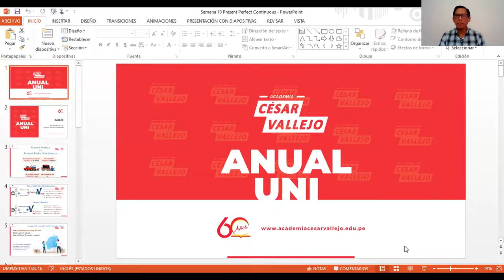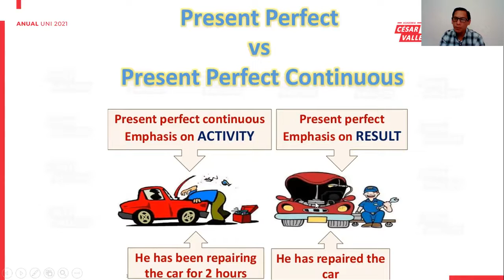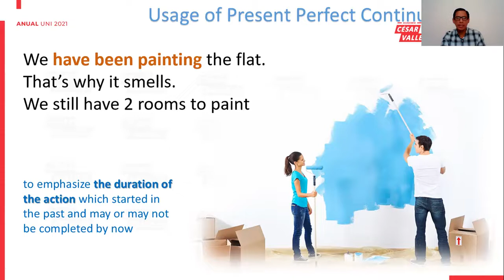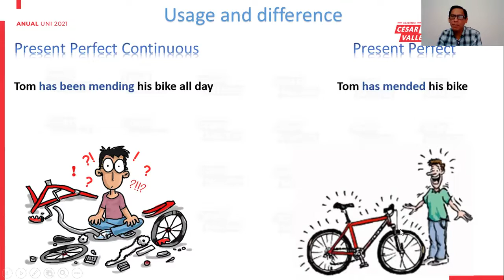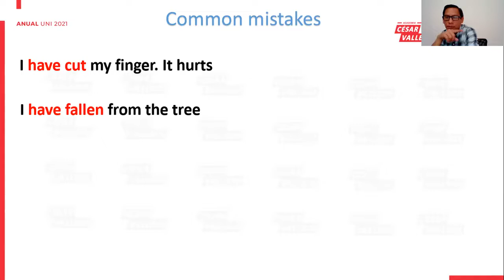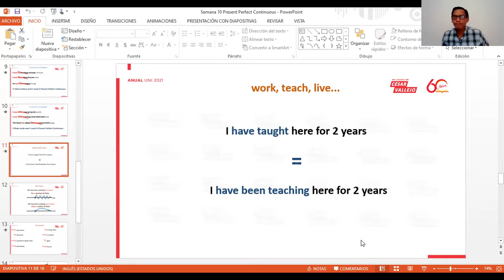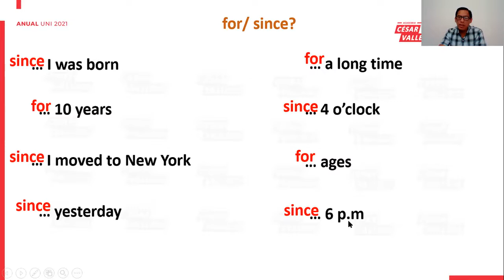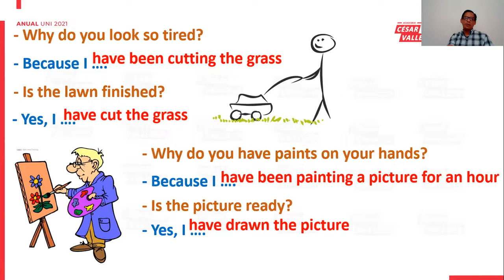Ingles S10 - Ciclo Anual UNI 2021 📚🖥️